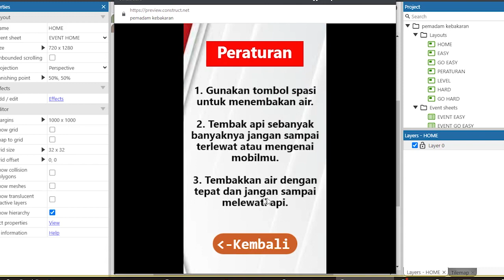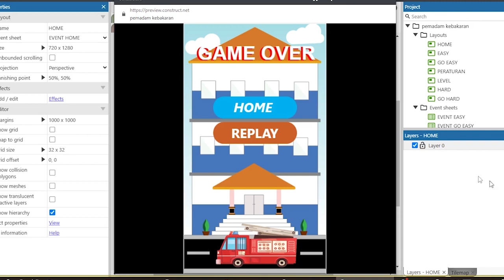Ada yang udah coba game pemadam kebakaran pada pameran SMK TI Bali Global Badung? Ini nih yang bikin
SMK TI Bali Global Badung..
SMK TI Murah, Tapi Tidak Murahan
IT Professional School, Sekolah IT Terkini..!

Sudah Membuka Gelombang 1 Pendaftaran Siswa Baru..

Tunggu apalagi? BERGABUNGLAH SEKARANG.. DAN RAIH GRATIS UANG GEDUNG !

SMK TI Bali Global Badung membuka 3 Kompetensi Keahlian:
- Teknik Komputer Jaringan/TJKT
- Rekayasa Perangkat Lunak/PPLG
- Multimedia/DKV

Jl. Tibungsari, Dalung - Kuta Utara - Badung Telp 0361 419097

Contact Person PPDB :
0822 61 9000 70 (sekolah)
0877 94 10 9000 (Humas Sekolah)
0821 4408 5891 (Bu lala)